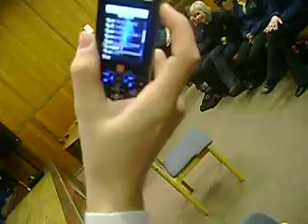The Trials of playing the Narrator in Joseph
Keith speaks about messing up live on stage! He mentions Craig, talks about whether he prefers live performing or TV ...